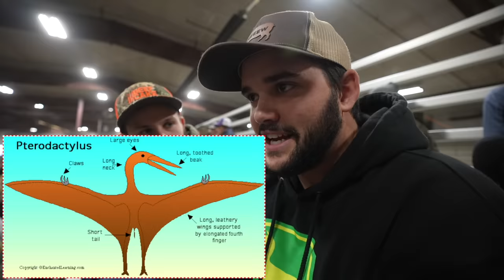I Bought a GIANT CAMEL for My BACKYARD FARM!!! (Bad Idea?)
Not sure if this was a good idea or not but I hope you all enjoy!